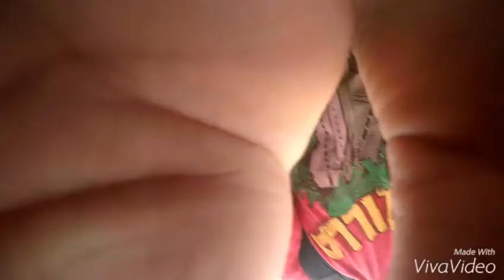Copilation of our week out of Panamá to Orlando